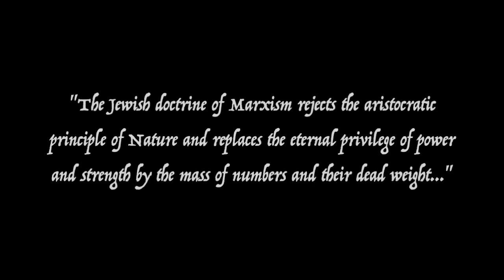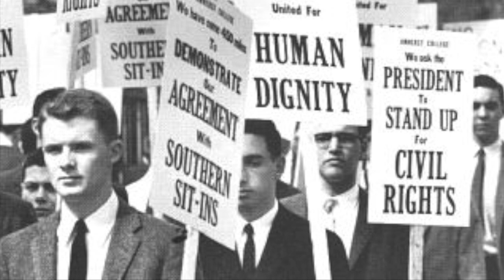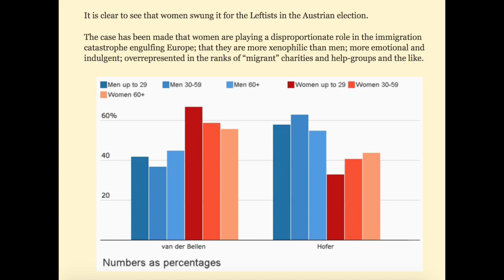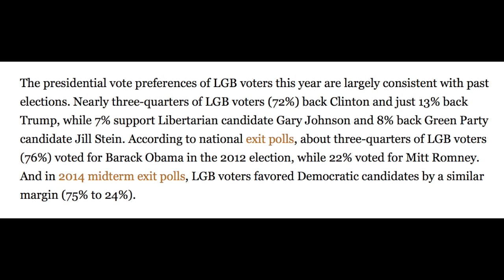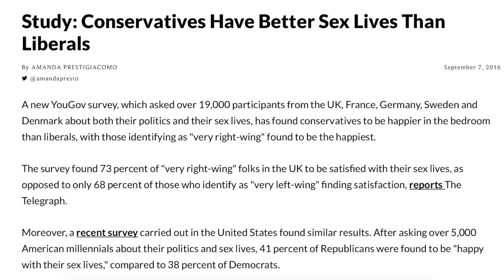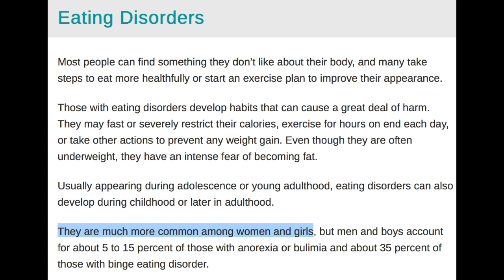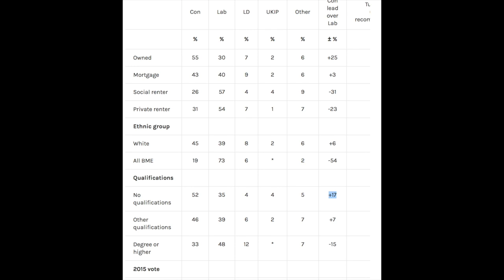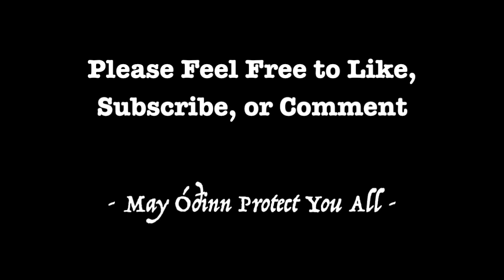Marxism: A Futile Rejection of Eternal Nature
Marxism denies the natural order of things i.e Naturalism. It attempts to pervert and destroy everything that is powerful and virtuous in the world, simultaneously subverting the naturally successful with the natural failures. In a state of nature, only the strong, intelligent, beautiful, and steadfast survive and reproduce, endowing the same traits and mannerisms to their posterity.

In the decadence of the postmodern Western world, humanity has vainly and thoughtlessly assumed that it has conquered the omnipotence of Eternal Nature. As a result, an increasingly conspicuous and extensive effort of contemptuous besiegement is being effectuated upon naturally empowered traditional groups and identities by artificially empowered abnormal groups and identities. This attack can be seen in the realms of race, culture, politics, economics, lifestyle, and just about every other aspect of human existence one can observe.